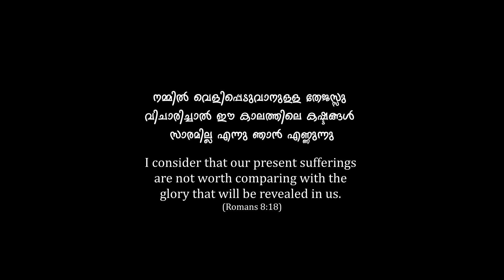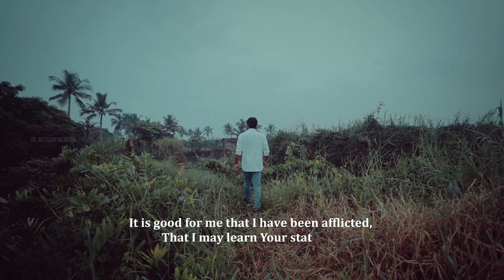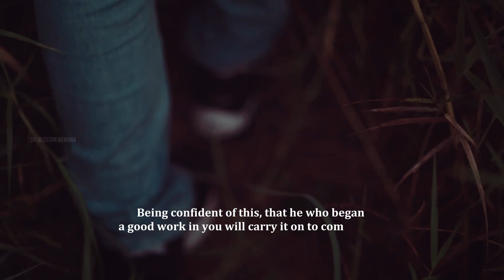Saramilla | Dr. Blesson Memana | New Malayalam Christian Worship Song 2021 [HD]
A new song from Blesson Memana and friends for this season, inspired from the verse Romans 8:18 "I consider that our present sufferings are not worth comparing with the glory that will be revealed in us".
"നമ്മിൽ വെളിപ്പെടുവാനുള്ള തേജസ്സു വിചാരിച്ചാൽ ഈ കാലത്തിലെ കഷ്ടങ്ങൾ സാരമില്ല എന്നു ഞാൻ എണ്ണുന്നു"
(Romans 8:18)

Lyrics, music and vocals - Dr. Blesson Memana

Orchestration and Keyboard programming - Clint Johnson

Guitars: Shikku Dan Jacob

Renjith Rajan at Mix Hub Studio, Kottayam

Vocal recorded by Joel Sam Chekot

Shoot and edit: Marshal Jose (4th man)

അൽപ്പനേരം വേദനിച്ചോ ... സാരമില്ല
അൽപകാലം ചെന്നുചൊല്ലും ... നന്മയായി
രാത്രി വേഗം തീർന്നുപോകും ഭയപ്പെടേണ്ട
സന്ധ്യയിലെ വിലാപമോ മറന്നുപോകും
ഉഷസ്സിലോ ആനന്ദഘോഷമുണ്ട്
കർത്താവിലെന്നും സന്തോഷമുണ്ട്

അൽപകാലം മൗനമായി കാത്തിരുന്നു
ഏകനായി യേശുവോട്‌ ചേർന്നിരുന്നു
എന്നിലുള്ള കുറവുകൾ തിരിച്ചറിഞ്ഞു
എണ്ണി എണ്ണി ഏറ്റു പറഞ്ഞനുതപിച്ചു
അപ്പനു മക്കളോടു കരുണയുണ്ട്
തൻ ഭക്തരിൻ കണ്ണുനീരിൽ കരുതലുണ്ട്

വാഗ്ദത്തങ്ങൾ തന്ന ദൈവം മറക്കുകില്ല
പർവ്വതങ്ങൾ നീങ്ങിയാലും മാറുകില്ല
ദർശനങ്ങൾ പൂർത്തിയാക്കാൻ ശക്തി തരും
ദൗത്യമെല്ലാം തീർത്തിടുമ്പോൾ പറന്നു പോകും
നിത്യതേജസ്സിൽ നാം ആനന്ദിച്ചീടും
നിത്യകാലം യേശുവിൽ ആശ്വസിച്ചീടും

അൽപ്പനേരം വേദനിച്ചോ ... സാരമില്ല
അൽപകാലം ചെന്നുചൊല്ലും ... നന്മയായി

Alppaneram vedanicho saramilla
Alppakaalam chennu chollum nanmayayi
Rathri vegam theernnu pokum bhayappedenda
Sandhyayile vilapamo marannu pokum
Ushassilo aanandha khosham und
Karthavilennum santhosham und

Álppakalam mounamayi kaathirunnu
Ekananayi Yeshuvod chernnirunnu
Ennilulla kuravukal thiricharinju
Enni enni ettu paranj anuthapichu
Appanu makkalod karunayund
Than bhaktharin kannuneeril karuthalund

Vagdathangal thanna Dhaivam marakkukilla
Parvathangal neengiyalum marukilla
Dharshanangal poorthiyakkan sakthi tharum
Dhouthyamellam theerthidumbol parannu pokum
Nithyathejassil naam aanandhicheedum
Nithyakaalam Yeshuvil aswasicheedum